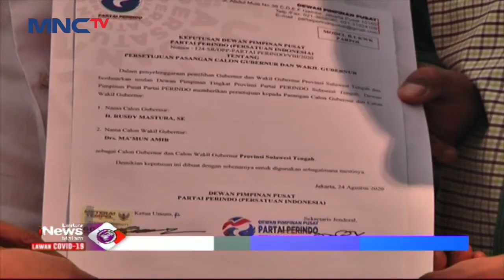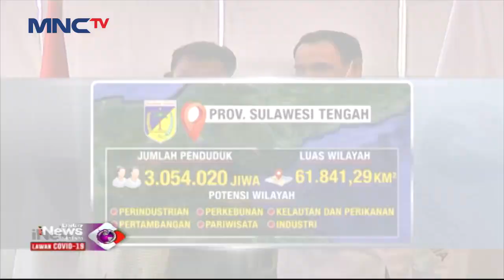Partai Perindo Resmi Mengusung Rusdy Mastura-Ma'mun Amir di Pilkada Sulawesi Tengah 2020 - LIM 31/08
HQ

Saksikan info berita terkini di:
Lintas iNews Pagi: Senin – Sabtu Pukul 04.20 WIB
Lintas iNews Siang: Senin – Jumat Pukul 11.30 WIB
Lintas iNews Malam: Senin – Sabtu 00.30 WIB
Lintas iNews: Setiap Hari 09.00 | 10.00 | 13.00 | 14.00 | 15.00